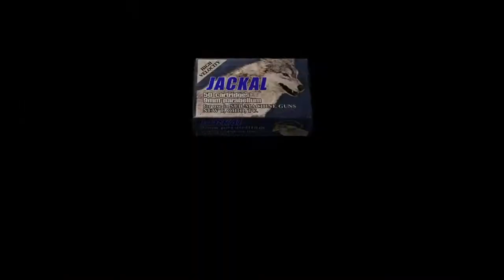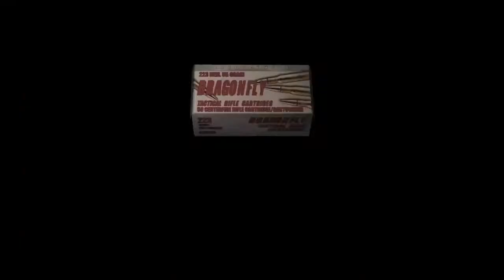Resident evil 4 (#6) : batalha com o EL GIGANTE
Mais um episódio da minha serie de resident 4 super mal editada espero que gostem...